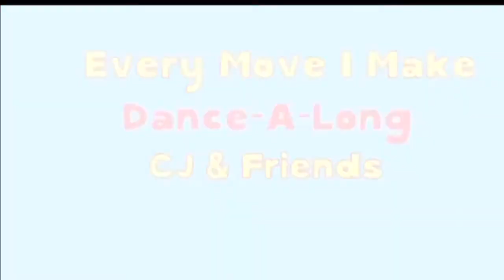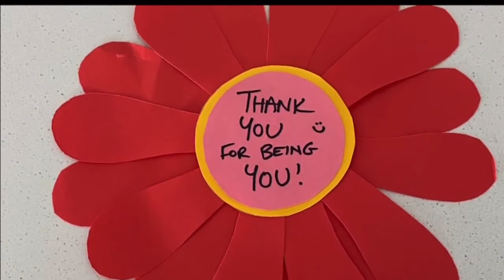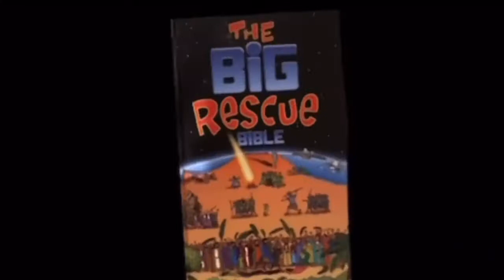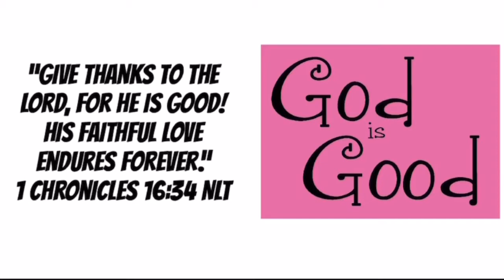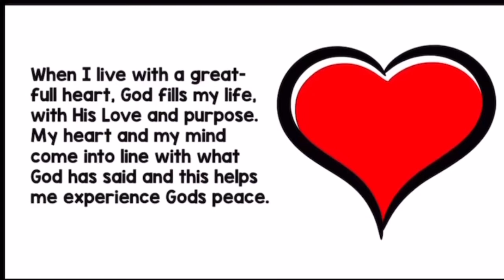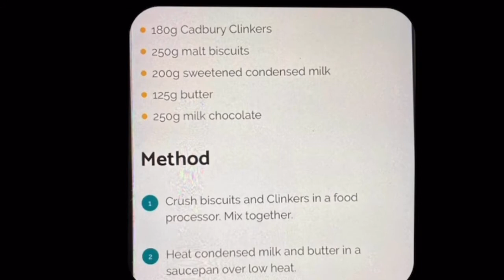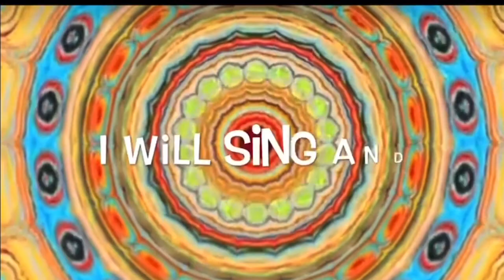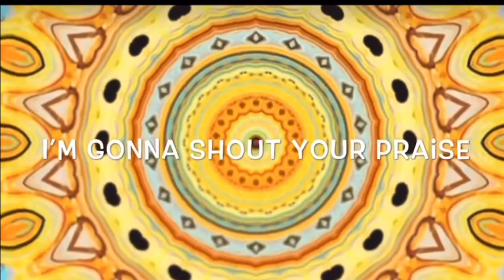Jam Online #25 (Gratitude)